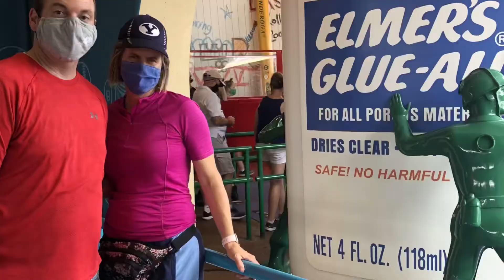Disney World 2020 Hollywood Studios